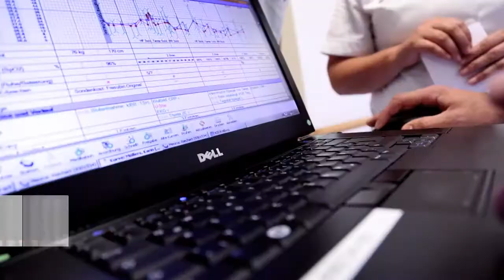Department of Neurosurgery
We treat patients with diseases of the brain, spine, spinal and peripheral nerves. We offer surgical treatment for diseases which cannot be cured using conservative methods. As a medical center with full-service health care, we provide a wide range of diagnostic and therapeutic procedures on the latest developments in research and technology. In providing optimal medical care, the focus is on the individual patient. Coordination of the treatment of each patient with his/her individual needs is important to us to facilitate recovery.

Comprehensive medical and nursing care is rendered possible by the close proximity to and the collaboration with the other Neuro-medicine departments under the roof of the Neurocenter. You as a patient will benefit from the outpatient as well as the inpatient treatment and consulting services.